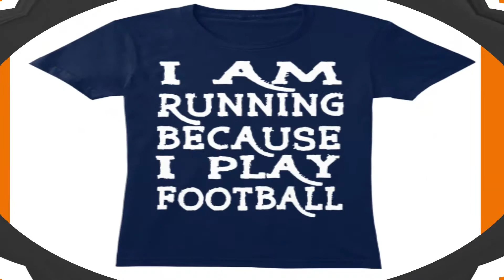Football Running Shirts With Sayings| Are You Like Football? This Is Perfect For You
Keywords-
I Am Running Shirt,Running Shirts With Sayings,Funny Running Tech Shirts,Funny

Running Tank Tops,Funny Running Shirts Nike,
Womens Funny Running Shirts,Funny Running Shirts Teespring,
Motivational Running Shirts,Nike Running Shirts With Sayings,

Cool Running Shirts With Sayings,Running Tanks With Quotes,
Nike Running Shirts With Sayings,Mens Running Tanks,
Running Tank Tops With Funny Sayings,Motivational Running Tanks,Loose Running

Nike Running Shirts With Sayings,Funny Running Shirts For Men,
Funny Running Tank Tops,Funny Running Shirts For Half Marathon,
Funny Running Quotes For Shirts,Funny Running Tank Tops,
Funny Running Tech Shirts,Funny Running Shirts Nike,
Motivational Running Shirts,Funny Running Shirts Teespring,
I Am Running Because I Play Football.
Women's Tees, Women's Premium Tee,Gildan Women's Relaxed Tee, American Apparel

Women's Fitted Tee, BELLA+CANVAS Women's Slouchy Tee, V-Neck Tees, BELLA

+CANVAS Unisex Premium Jersey V-Neck, BELLA+CANVAS Women's V-Neck Tee,Hanes

Women's Relaxed V-Neck,Tank Tops, Gildan Unisex Tank, BELLA+CANVAS Unisex
Tank, Basic Tees,Hens Tagless Tee, Premium Tee,American Apparel Crew,Long Sleeve

Tees,Gildan 6.1oz Long Sleeve Tee,American Apparel Long Sleeve Tee, BELLA+CANVAS

,Women's Flowy Long Sleeve Tee,American Apparel Raglan T-Shirt,Women's Tank,
Tops,BELLA+CANVAS Women's fitted Tank,Alternative Women's Meegs Racervack

Tank,Hoodies & Sweatshirts,Gildan 80z Heavy Blend Hoodie,Hanes Unisex Crewneck

,Sweatshirts, BELLA+CANVAS Women's Slouchy Sweatshirts, Henes Heavy Blend Full Zip
Hoddie, American Apparel Pullover Hoodie-Not Match Size,Premium Tees,American

Apparel Women's Triblend Tee, American Apparel Triblend, Kids & Babies, Kids Premium

Tee,Gildan Toddler Tee,Rabbit Skins Baby Onesie, Gildan Kids Hoddie,Hanes Kids

,Crewneck Sweatshirts,Stickers, Sticker-Portrait,Sticker-Landscape, Mugs And Totes,